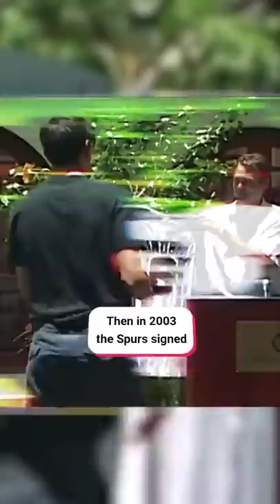Meet The Craftiest NBA Players Of All Time 🧙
Manu Ginobili was drafted as the second to last pick in the 1999 NBA draft.  Nobody could have guessed that this skinny Argentinian would grow up into one of the most clutch winners in NBA history.  Through the years Manu has sacrificed his individual numbers in favor of spurs success.  Today we take a closer look at the 6’6 shooting guard that redefined the 6th man role.